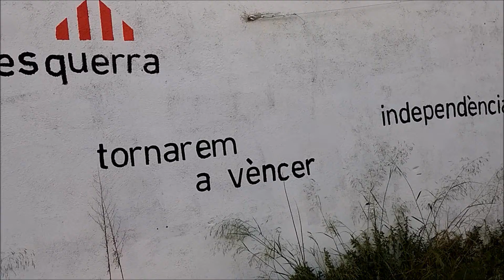És l'hora d'ERC i de Rubí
Liderarem el govern de la ciutat, amb complicitat amb la ciutadania i la resta de formacions polítiques per als grans projectes de ciutat.